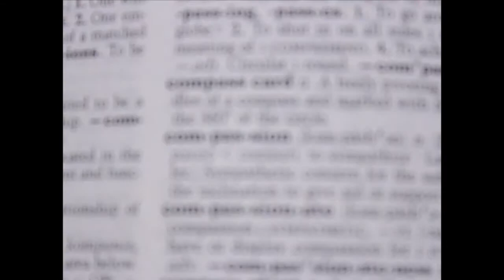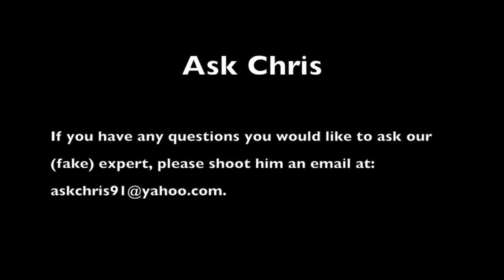Ask Chris [Episode 2]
In this episode, Chris receives some interesting questions.